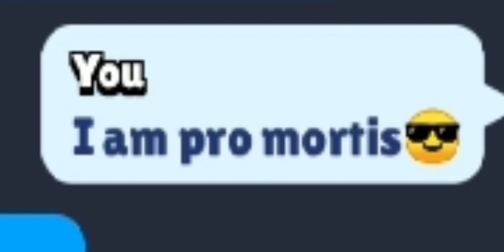NOOB VS PRO - Mortis | Brawl Stars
i have many clips from him

Why are you still scrolling?

Here is nothing!